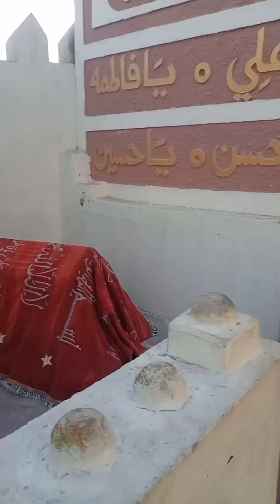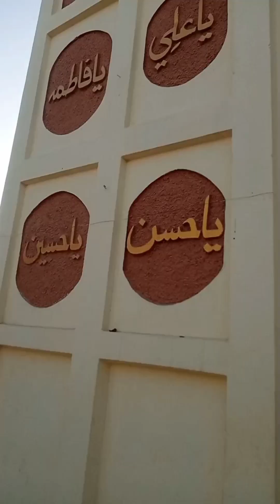Mai Rohi Ka Darbar | Dargah Bagga Sher Badsha | Barbar Mai Rohi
sakhi shahbaz qalandar
salana urs
visit to darbar
history of dadi karam khatoon |
rasta darbar dadi karam khatoon
dadi karam khatoon
dadi karam khatoon ka rasta
punjab
trak dadi karam khatoon
dacomentry

Bagga Sher | Dargah Bagga Sher Badsha  | Sher Wala Mazar | درگاہ بگا شیر | بگا شیر بادشاہ

Dargah Hazrat Bagga Sher

Bagga Sher Badshah Mazar

Bagga Sher Mazar

Shah Yaqeeq
Shah Aqeeq
jalali Baba

درگاہ حضرت بگا شیر
بگا شیر بادشاہ
شیروں والا مزار
اس مزار میں شیر آتا ہے
شاہ عقیق
شاہ یقیق
جلالی بابا
درگاہ شاہ عقیق بخاري